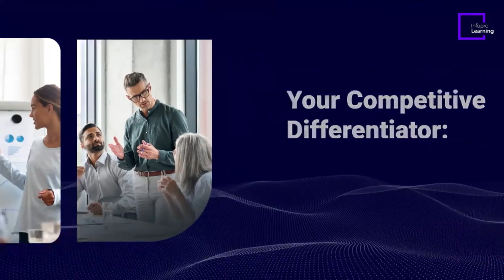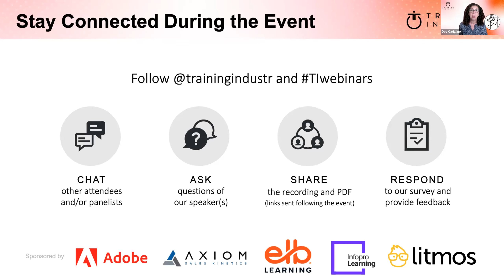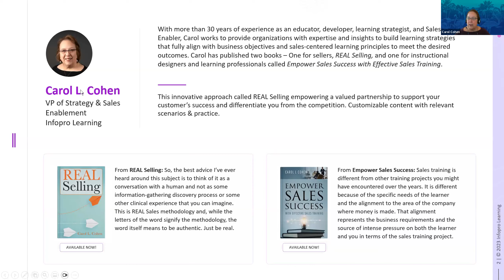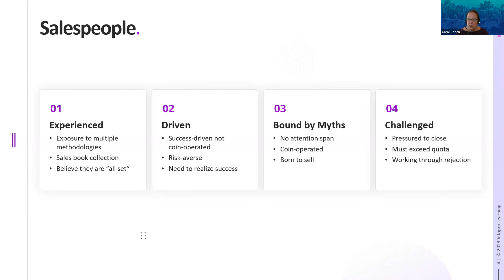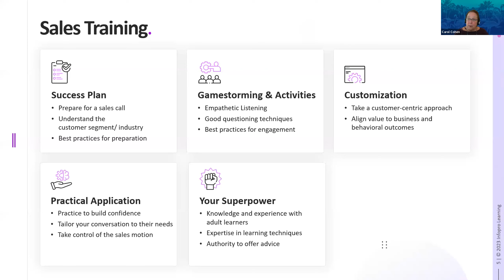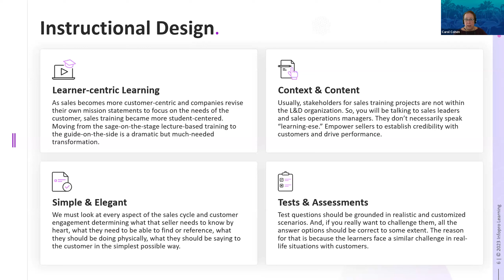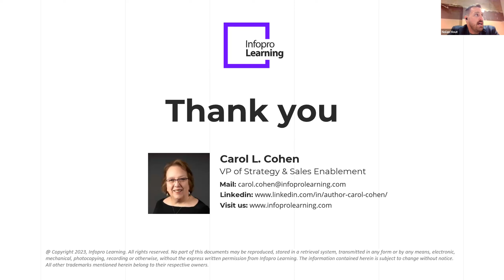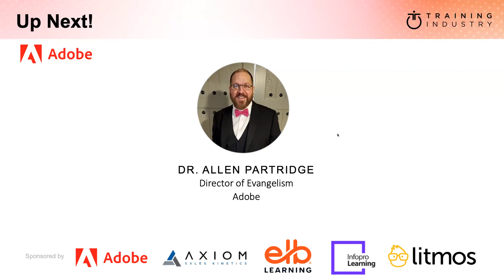Empower Sales Success: Practical Strategies for Effective Sales Training | 7th September'23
Speaker -
Carol Cohen, Vice President of Sales Enablement and Learning Strategy, Infopro Learning

Salespeople are essential to setting your business apart from the competition. It can be challenging to stand out in today's digital age, where buyers can easily research and purchase products without talking to a salesperson. However, buyers still choose to talk to salespeople for many reasons.

Sales techniques have changed over the years, but the most effective ones are still the ones that are based on genuine connections and effective strategies.

In this Training Industry: Leader Talks session, Carol Cohen, Vice President of Sales Enablement and Learning Strategy, Infopro Learning, covers salespeople's misconceptions, a bad sales reputation, and eradicating the stigma, stresses student-centered sales training above generic methods and explores instructional design.

In this interactive session, you’ll learn:

1. How the mythology of the “born seller” limits sales enablement effectiveness.
2. How to build connective tissue between past frameworks like Challenger and Spin and what your sales team needs today.
3. How to keep the buyer at the center of everything you do.